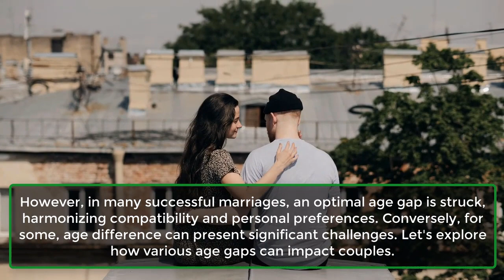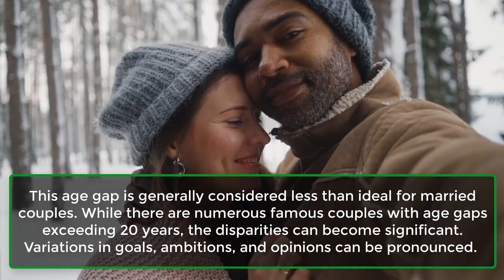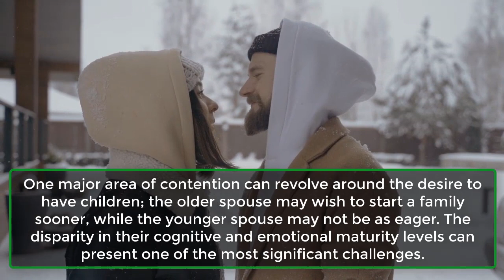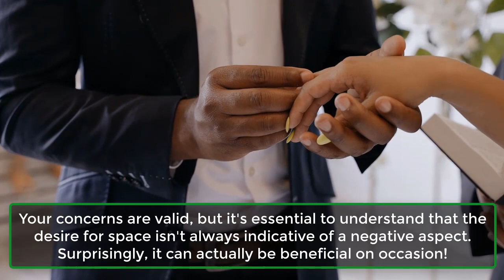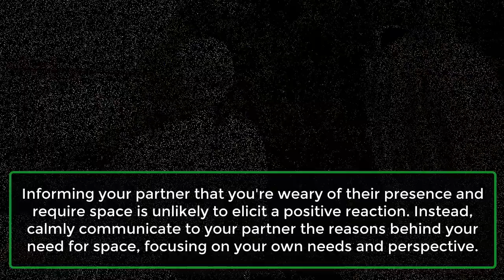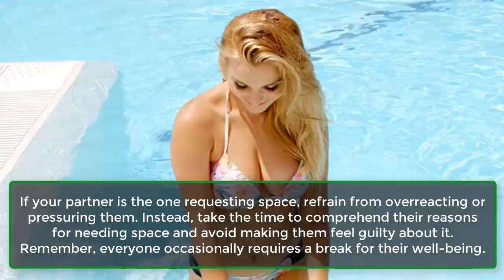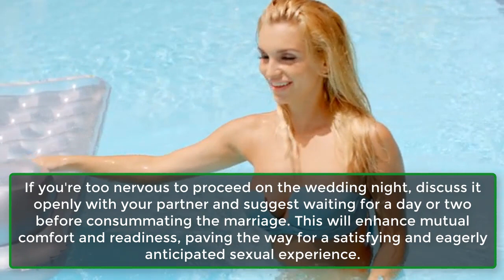Why Space In A Relationship May Be More Important Than You Realise | Awesome Facts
Check Out The Reasons Why Space In A Relationship Is Important.
Hearing the phrase 'I need space' is often met with apprehension. When your partner requests space in the relationship, it's natural to fear that the relationship is on the brink of ending, as many people do. However, this assumption isn't necessarily accurate.
Seeking space in the relationship doesn't necessarily signify its demise; rather, it suggests that your partner requires some time to attend to their personal matters.
Your concerns are valid, but it's essential to understand that the desire for space isn't always indicative of a negative aspect. Surprisingly, it can actually be beneficial on occasion!
1. Discover Your Individuality.
2. Explain To Your Partner Properly.
3. A Better Self-Connection.
4. Taking A Break.
5. How Should You React?